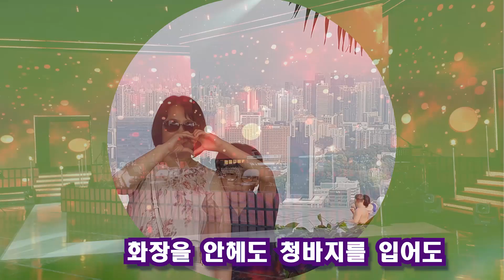강성호/ 참좋은여자/ 상번 tv / 작사강성호 작곡이상번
2012년 만세~~ 데뷔
2014년 참좋은여자 /부산이리랑 발표
오랜 노래 강의로   많은 팬과 출중한 외모
허스키한 목소리가 매력적인 가수 강성호~~
열과 성의를 다해  매년 창원KBS홀에서
콘서트를  열기도 하는 열정적인 가수 강성호~~
팬 그리고 함께 콘서트에 참여해주신
선,후배님께도 감사 말씀 올립니다.
감사합니다